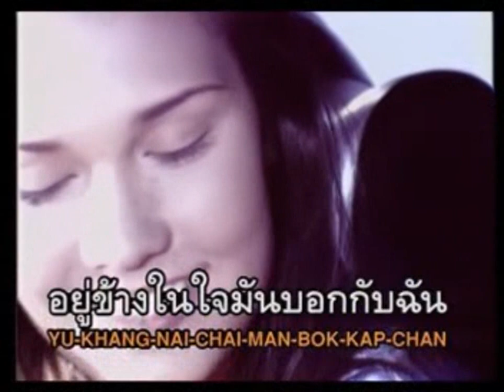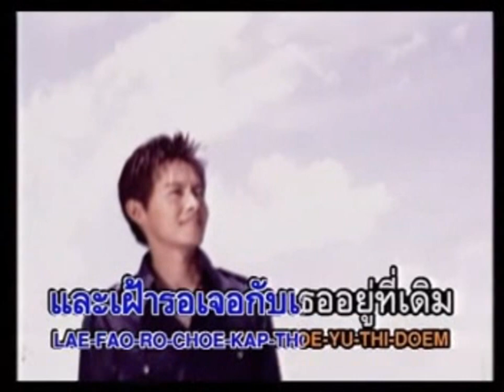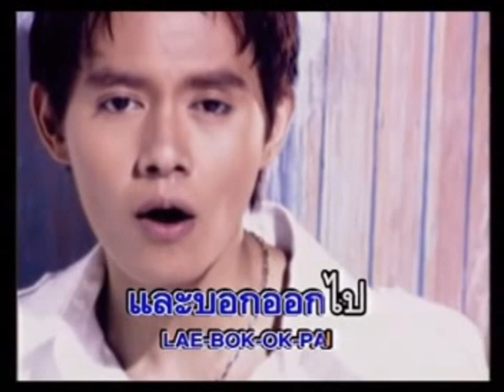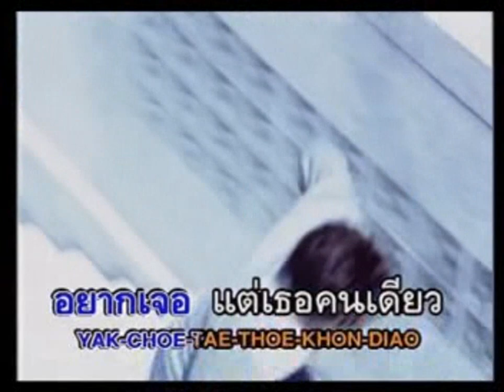คอย - ปราโมทย์ แสงศร | MV Karaoke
เพลง คอย
ศิลปิน ปราโมทย์ แสงศร
อัลบั้ม Pramote
RS Promotion